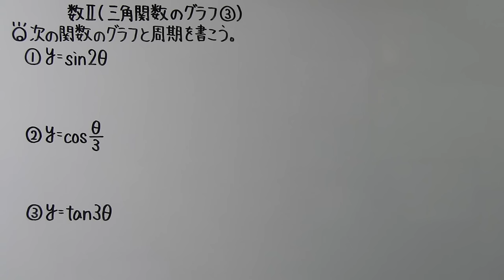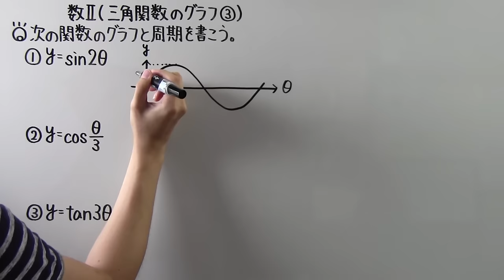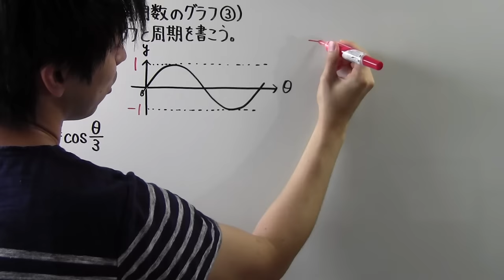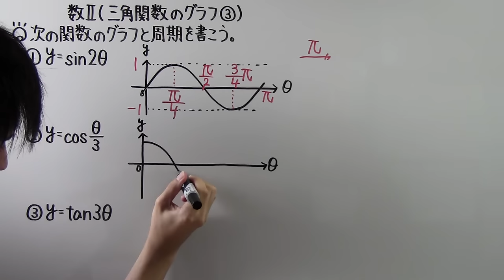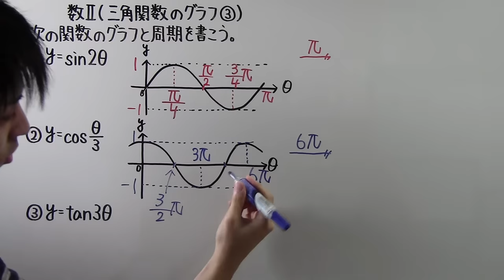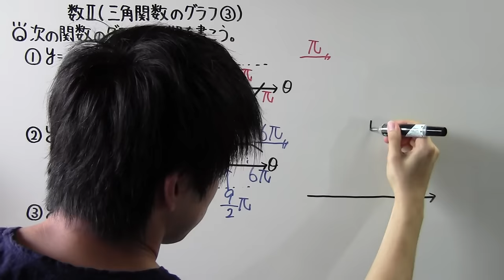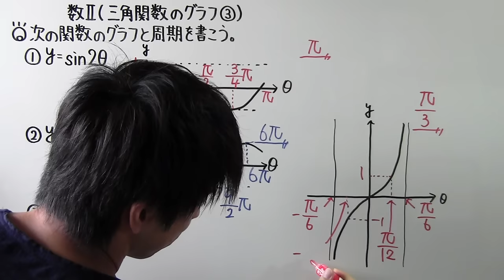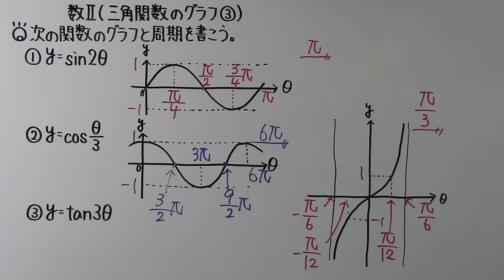【高校数学】 数Ⅱ－９７ 三角関数のグラフ③